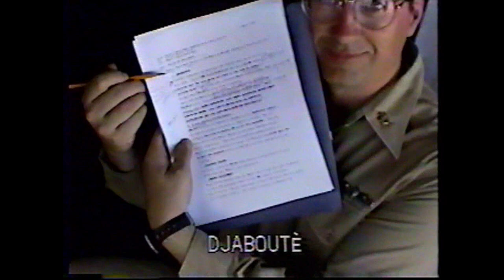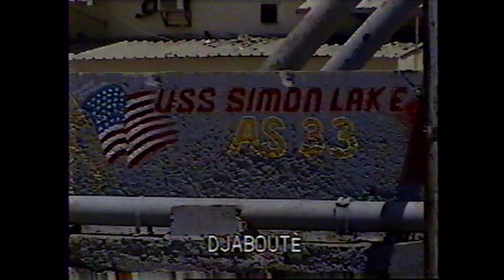Dive Locker 1998 movie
USS Simon Lake cruise...